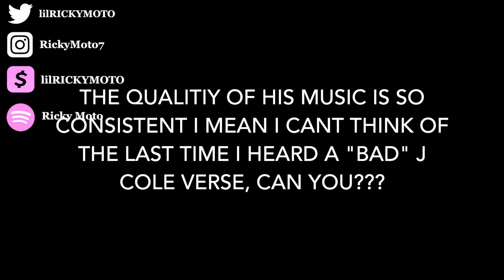Bia X J. Cole "London" REACTION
Moto Music Merch Get yourself a pair of real headphones, These are the ones i use!

Go get yourself a real pair of headphones. These the ones i use

Love